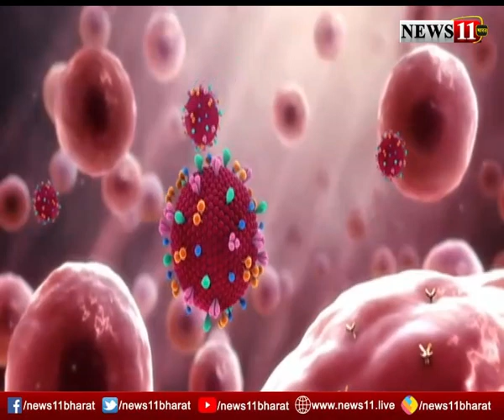रिम्स कोविड टास्क फोर्स के चिकित्सक हुए कोरोना पोसेटिव... LIVE UPDATE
रिम्स कोविड टास्क फोर्स के चिकित्सक हुए कोरोना पोसेटिव.

रिम्स के वरीय चिकित्सक ऋषि गुड़िया संक्रमित.

पिछले कई महीनों से लगातार कोरोना मरीजो को दे रहे थे सेवा...

कोरोना मरीजो का इलाज करते करते खुद डॉक्टर भी हो रहें संक्रमित